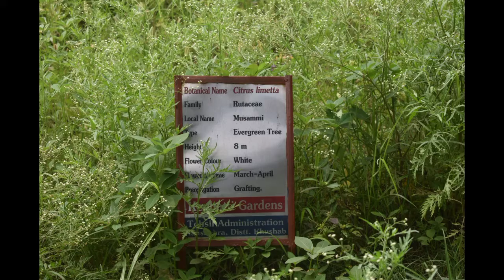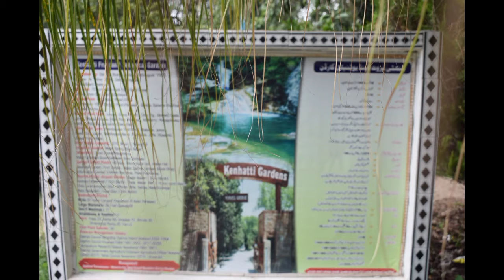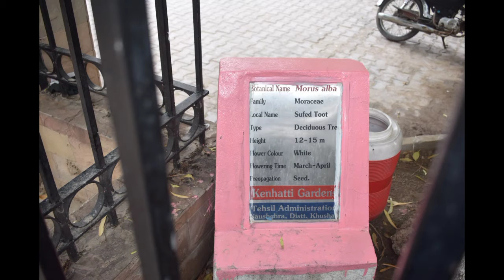Wadi e soon sakasar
Wadi e soon sakaisar Khushab, wadi e soon, kanathi bagh Khushab, Kanathi Bagh wadi e soon,